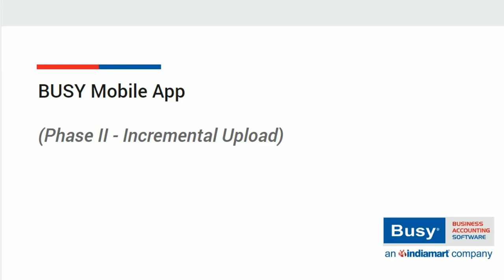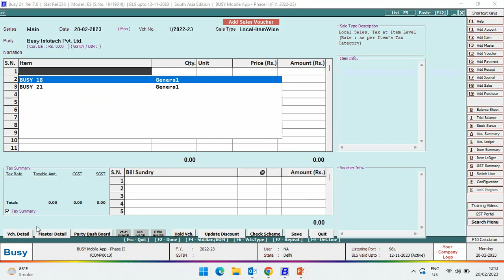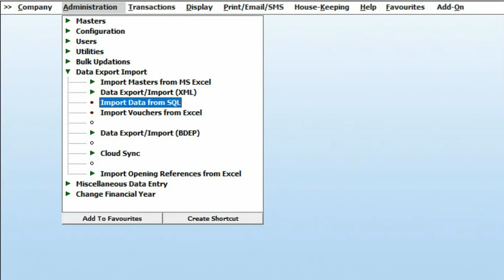BUSY Mobile App (English) | BUSY Mobile App - Incremental Upload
From BUSY 21 (Rel. 7.5) onwards, BUSY Mobile App - Incremental Upload is live now. Now, Bulk Upload data for the first time only and then use Incremental Upload option to update the data. With this BUSY Mobile App will work more better.